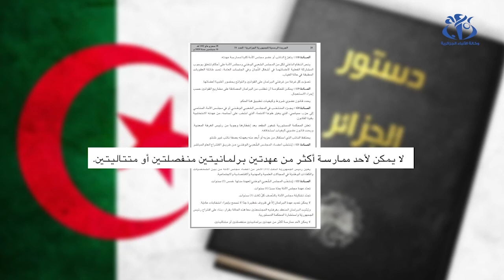العهدة البرلمانية في مشروع تعديل الدستور.. آراء النواب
الجزائر (وأج)- اختلفت آراء النواب حول مسألة تحديد العهدات البرلمانية بين مؤيد لطرح تجديد النخب وتكريس مبدأ التداول، ومعارض للمُقترح، كونه تقييد للوصول إلى المجالس المنتخبة حسبهم.